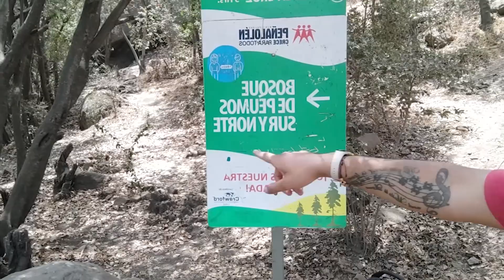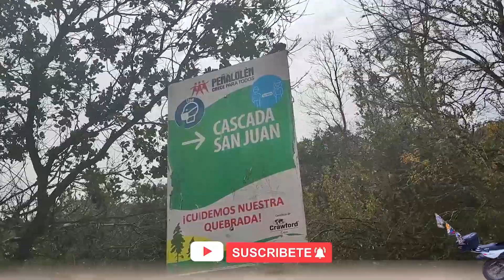QUE HACER en CHILE? - Quebrada de Macul Ecoparque | Yajo Aventuras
La Quebrada de Macul siempre ha sido un pulmón verde para la ciudad y gracias a una iniciativa ciudadana, con el apoyo de la comunidad y las autoridades comunales, es también un parque natural por recorrer, tanto para los vecinos de la comuna de Peñalolén donde se ubica, como también para los habitantes de la ciudad de Santiago en general.